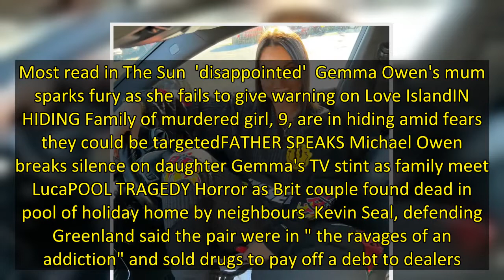Glamorous couple who sold cocaine to pay for holidays & clothes jailed